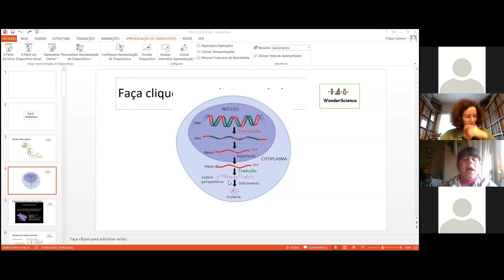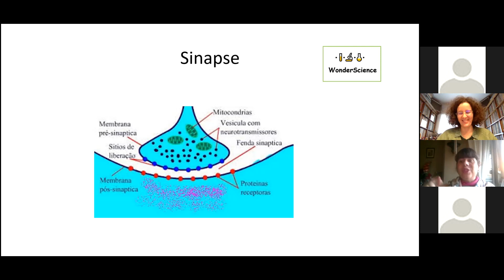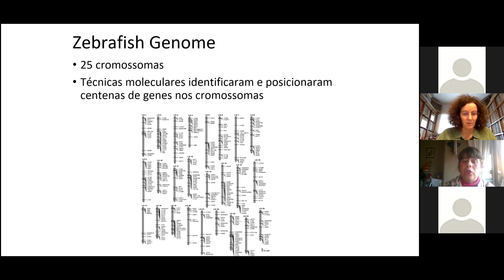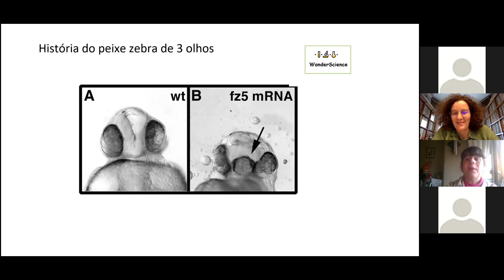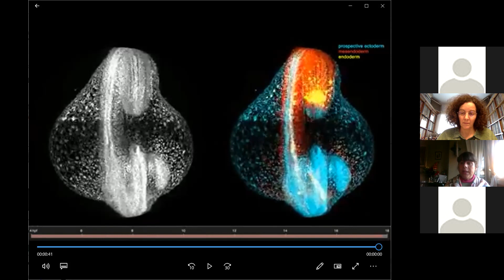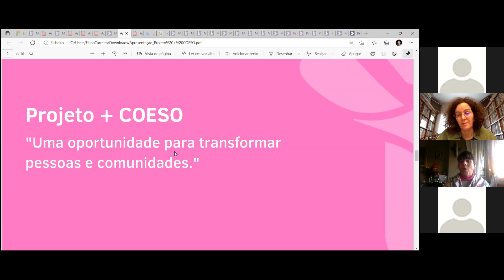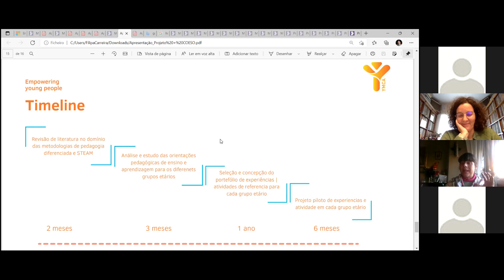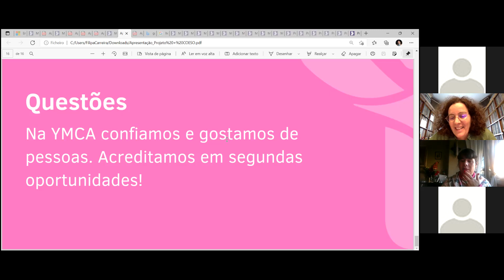Aula Lusófona- YMCA